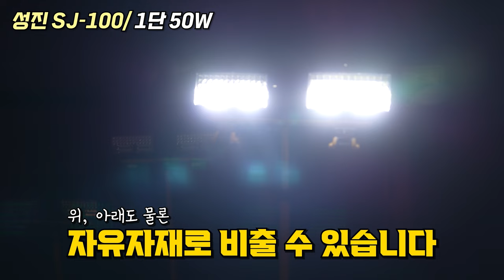국내에서 작정하고만든 무선 작업등,직구 제품과는 비교불가입니다.... ledlights 추천#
구매링크
이보트 2구 투광기 디월트

이번시간에는 내가 가지고있는 전동공구배터리를 이용해서

사용할수있는 200와트급의 무선 작업등을 한번 사용해보았습니다,

국내 진성산업의 EBOT JS-100이라는 모델이고요,

좌우 앞뒤 360도 각도조절로 현장에서 편리하게 사용이 가능할것

같았습니다,

밝기도 하나당 최대 100W급으로 생각보다 너무 밝았었고,

그리고 플리커현상이없었고,

최대한 자연광에 가깝게 사물을 보여지게해주었습니다,

파우치에 넣어서 보관할수있는부분도 너무 괜찮았습니다,

캠핑,밤낚시,어두운현장 에서 두루두루 사용할수있는 괜찮은

작업등을 알아보고계실 모든분들에게 조금이나마 도움이되는

영상이되었으면좋겠습니다!